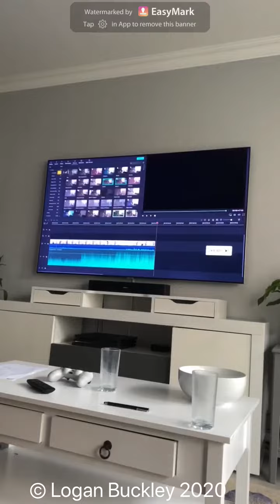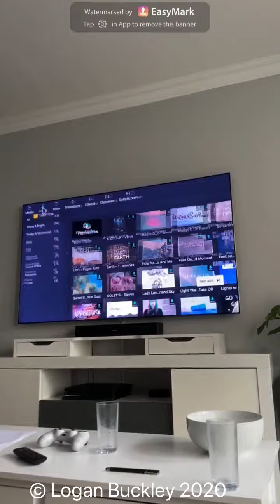Filmora 9 ad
if you want